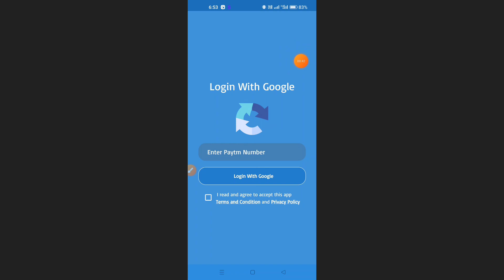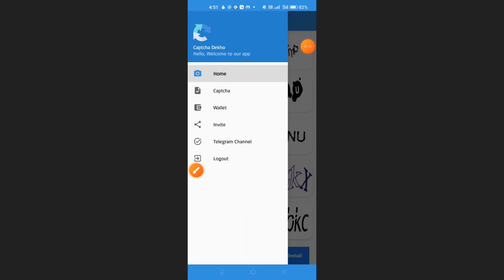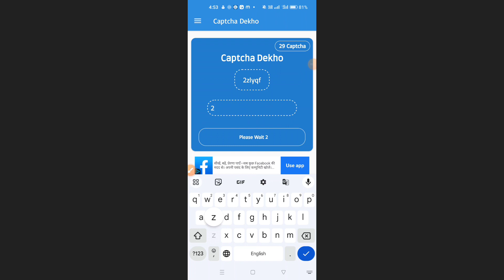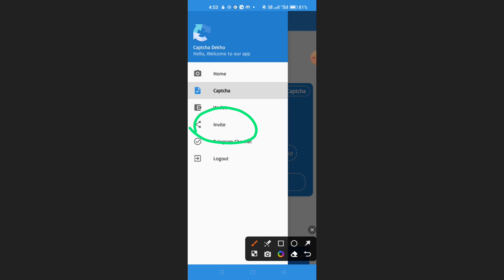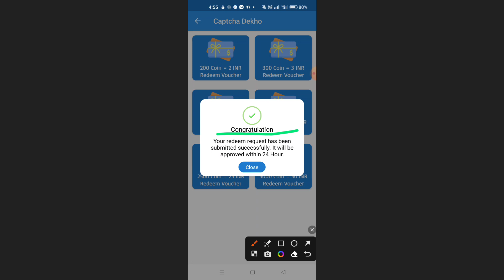Captcha Dekho App Se Paise Kaise Kamaye !! How To Earn Money From Captcha Dekho App